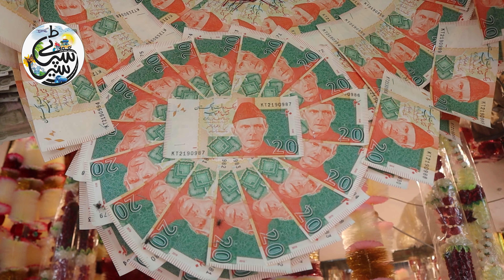Noton k Haar | Currency Note k Haar Ideas | Shadi k liay Noton k Haar | Maala | Noton ka Haar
This video is about the old tradition of Pakistani Or you can say eastern weddings. In 20th century and earlier, people used Haar ( Neclace style) for the Groom. Rupee1, 2, 5, 10, 20, 50, 100, 500 or 1000 were used depending on affordability. The trend is seen in some villages now a days but it completely vanishes from the cities. The shopkeepers are waiting for the customers of these currency notes haar. Currency notes are used in making these Haars. many designs can be seen. Even people used to make Noton k Haar at their homes. Now Maala ha replaced the Haar culture.